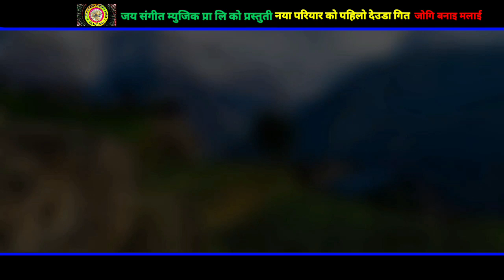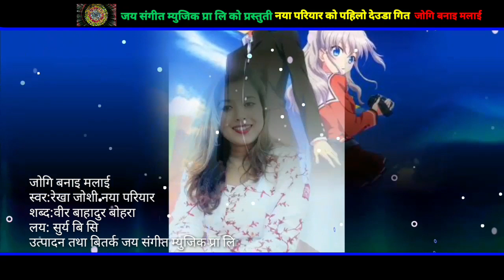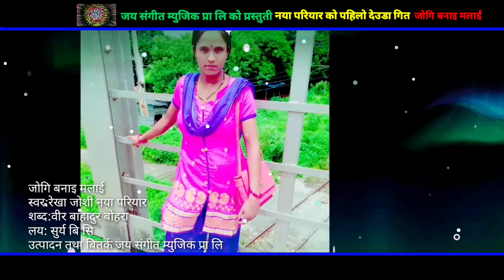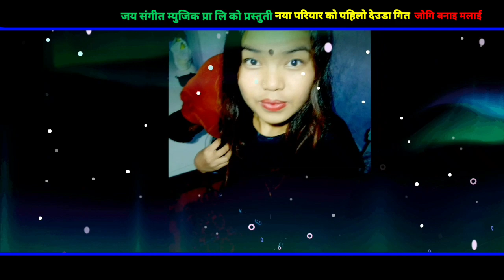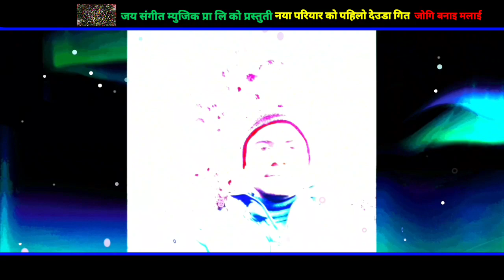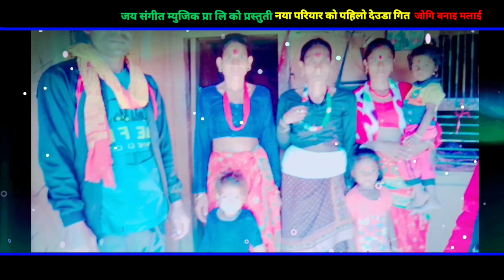New Nepali Deuda Song/2076/2019-(jogi Banai Malai Singer Rekha Joshi ,Naya Pariyar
New Nepali Deuda Song/2076/2019/Jogi Banai Malai
Only On Jay sangeet music official YouTube channel.

Song :Jogi Banai Malai
voice :Rekha Joshi Naya Pariyar
Lyrics :Bir bahadur Bohara
arrange Bhumijar thapa
Edit:Dinesh Saud
Artist :
Cameraman :
Director :Jay Rokaya
marketing jayasangit music pvt.LtD,
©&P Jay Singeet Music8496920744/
Adio/video Jay Singeet MUsic